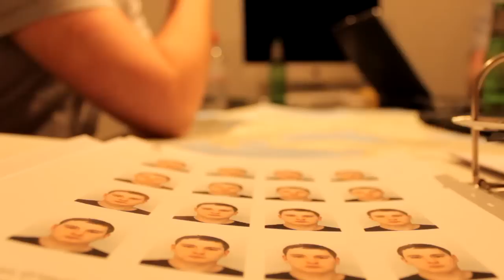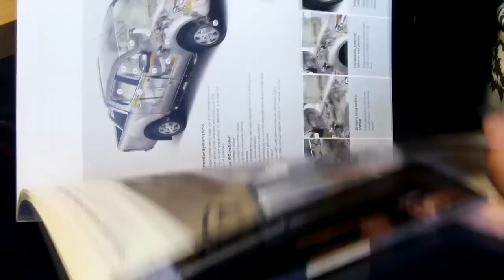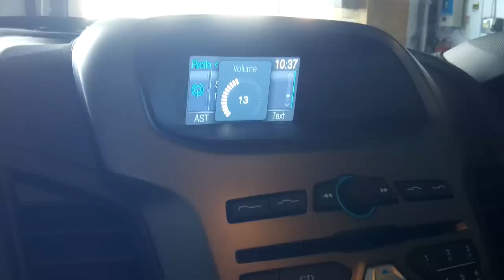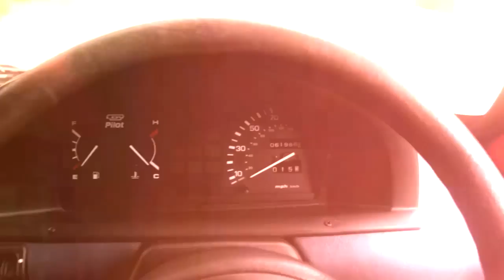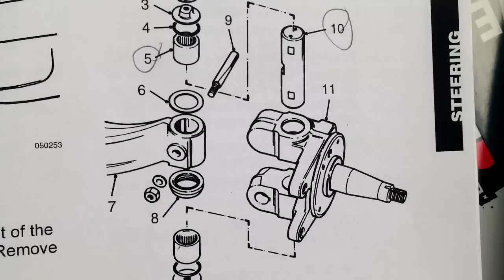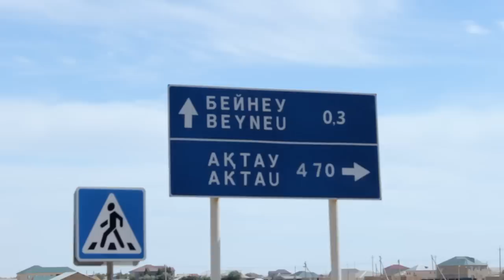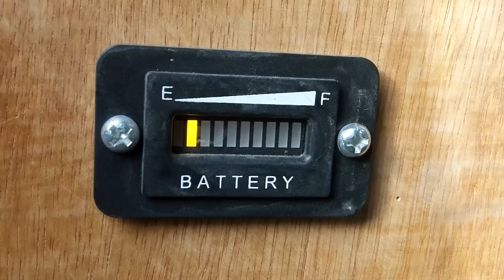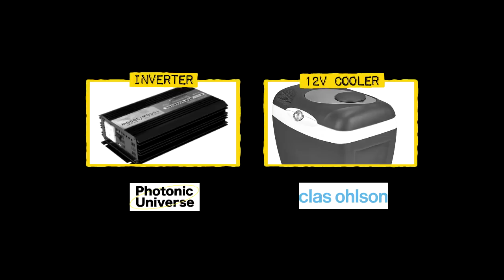A Mammoth Steppe - Full Documentary to Mongolia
Team Mammoth Steppe planned and delivered the adventure of a lifetime - driving from the UK, through Europe and Central Asia to Mongolia. in an ex-postal van!

Treading a fine line between adventure and outright danger, the team traversed some of the most barren and hostile places in the world, with only a map and compass to guide them.

After 5 weeks on (and off) the road, multiple run ins with the local authorities, stonings from Kazakhstani yobs and many vehicle failures, the team finally completed their epic adventure.

All the filming and editing was done by the team.